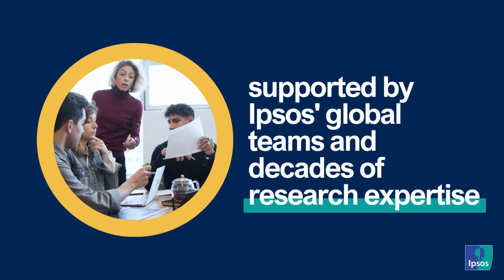Ipsos.Digital Introduction Video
Create your survey, define the target, get automatic results.

Join the digital world of Ipsos and try our innovative and fast solutions based on 40 years of expertise in market research.